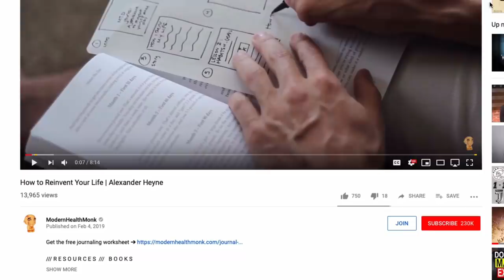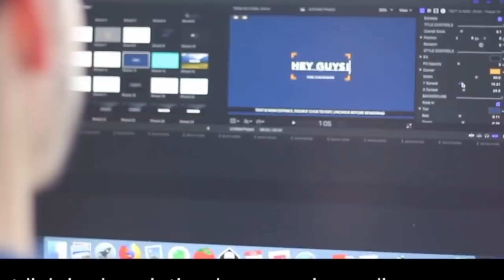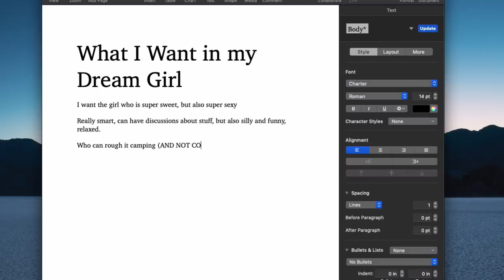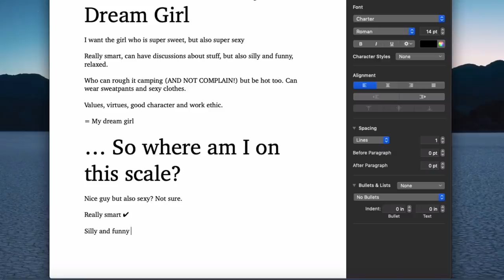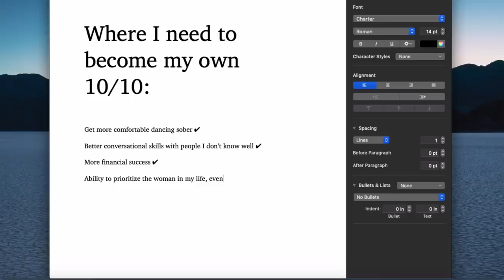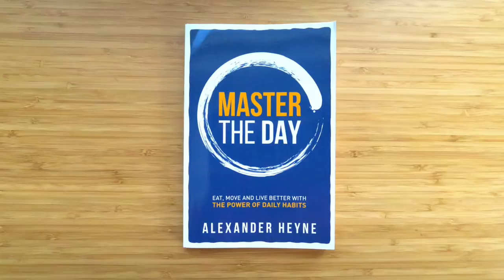Want to find your soul mate? Stop saying this.